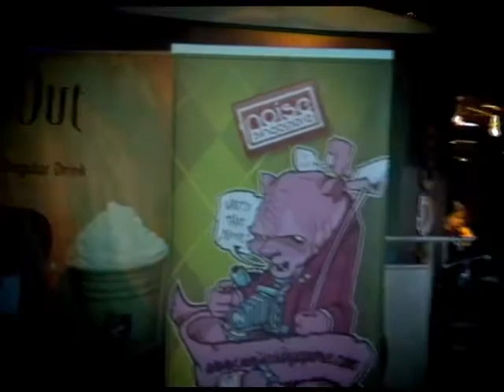Bless @ Cineleisure (Part2)